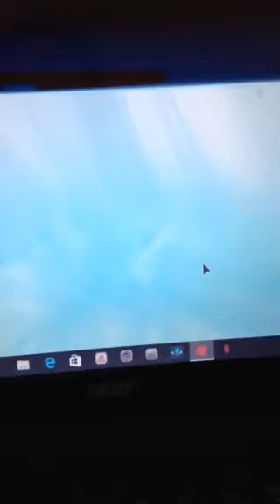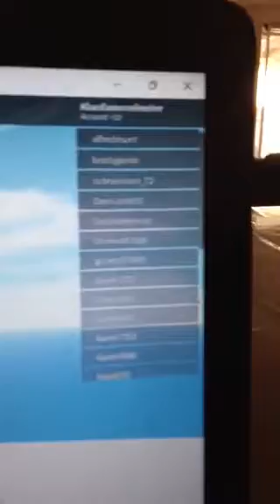Playing Roblox // Klaudia Moonhunter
Hi guys today in playing something different I hope you enjoy.